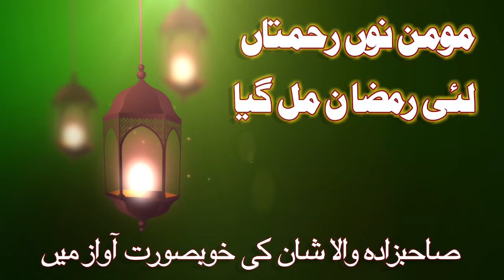Momin no Rahmata lai Ramzan Mil gyaa مومن نوں رحمتاں لئی رمضان مل گیا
مومن نوں رحمتاں لئی رمضان مل گیا
Momin no Rahmata lai Ramzan Mil gyaa
Sahibzada Peer Syed Azib Lal Gilani Badshah Sarkar ke awaz me boht pyara kalam